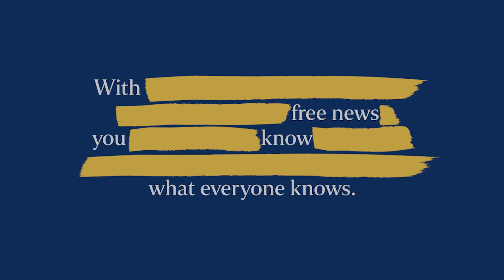Straits Times Digital Campaign 1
See what you can get with a subscription to The Straits Times with our digital materials. 🔎📰